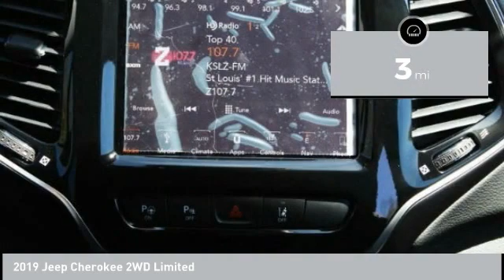2019 Jeep Cherokee EJ92031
2019 Jeep Cherokee 2WD Limited

* Must be in-stock unit. Financing must be through dealership. Pricing includes $1,000 trade assistance. Trade assistance is not an FCA / CDJR rebate. See Sales Manager for details.br * David Taylor Ellisville Chrysler Dodge Jeep RAM is not responsible for misprints on prices and equipment. It is the customer's sole responsibility to verify the accuracy of the prices with the dealer. Prices exclude tax, titling, licensing fees, documentation fees, and manufacture destination charges.br * Dealer retains all applicable factory rebates. Some prices include Chrysler Capital bonus cash and require financing with Chrysler Capital. 0% APR for 60/72/75 months is through Chrysler Capital with approved credit in lieu of some rebates. See dealer for details. Residential restrictions may apply. Excludes previous offers. Pricing is subject to change without notice. We attempt to update this inventory on a regular basis. However, there can be lag time between the sale of a vehicle and the update of the inventory.br * MSRP is the Manufacturer's Suggested Retail Price (MSRP) of the vehicle. All regional and package value savings are used in pricing and pricing discounts. It does not include any taxes, fees or other charges. Pricing and availability may vary based on a variety of factors, including options, dealer, specials, fees, and financing qualifications. Consult your dealer for actual price and complete details. You may not qualify for the offers, incentives, discounts, or financing. Offers, incentives, discounts, or financing are subject to expiration and other restrictions. See dealer for qualifications and complete details.br * Images, prices, and options shown, including vehicle color, trim, options, pricing and other specifications are subject to availability, incentive offerings, current pricing and credit worthiness.br * In transit means that vehicles have been built, but have not yet arrived at your dealer. Images shown may not necessarily represent identical vehicles in transit to your dealership. See your dealer for actual price, payments and complete details.* Based on 2020 EPA mileage ratings. Use for comparison purposes only. Your actual mileage will vary depending on how you drive and maintain your vehicle.brbrSUPER SALE PRICING 2019 Jeep Cherokee Limited 10 Speakers, 1-Year SiriusXM Guardian Trial, 4G LTE Wi-Fi Hot Spot, 5-Year SiriusXM Traffic Service, 5-Year SiriusXM Travel Link Service, 8.4 Touchscreen Display, Adaptive Cruise Control w/Stop &amp; Go, Advanced Brake Assist, Apple CarPlay, Auto High Beam Headlamp Control, Blind spot sensor: Blind Spot Monitoring System warning, Exterior Mirrors Courtesy Lamps, Exterior Mirrors w/Supplemental Signals, For Details Visit DriveUconnect.com, Full Speed Forward Collision Warning Plus, Fully automatic headlights, Google Android Auto, GPS Antenna Input, GPS Navigation, HD Radio, Heated door mirrors, Heated front seats, Integrated Voice Command w/Bluetooth, Lane Departure Warning Plus, Memory seat, Parallel/Perpendicular Park/Unpark Assist w/Stop, Power Liftgate, Premium Leather Trimmed Bucket Seats, Radio: Uconnect 4C Nav w/8.4 Display, Rain Sensitive Windshield Wipers, Rear Parking Sensors, Rear side impact airbag, Side Distance Warning, SiriusXM Satellite Radio, SiriusXM Traffic Plus, SiriusXM Travel Link, Steering wheel mounted audio controls, Technology Group, USB Host Flip. 3.2L V6 FWD